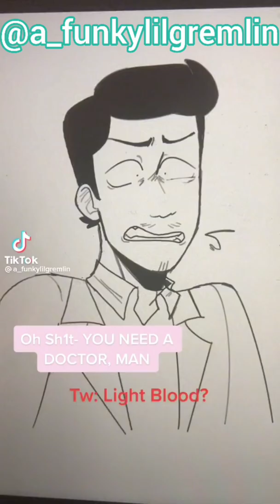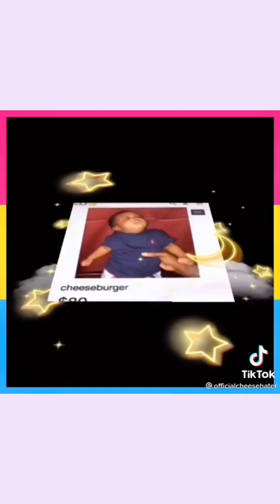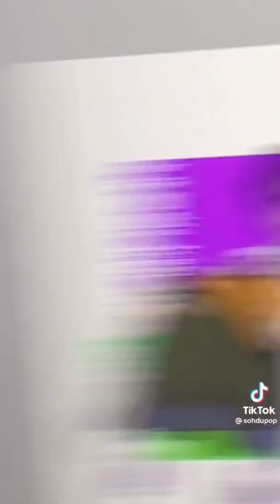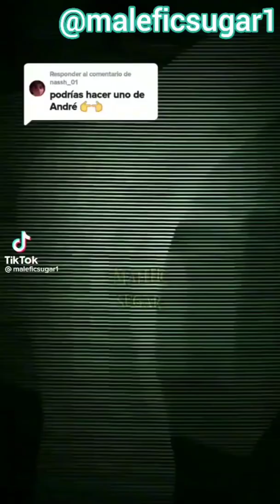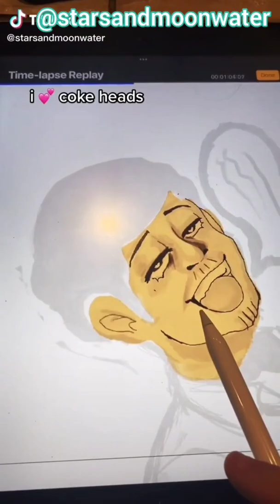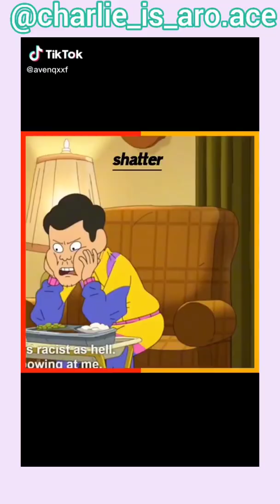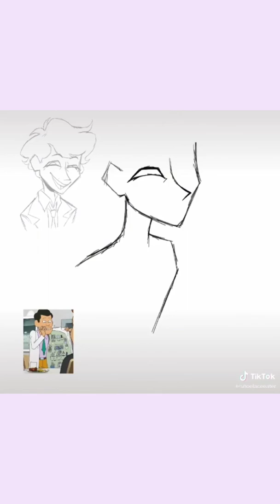Andre Lee Tiktoks because he's slowly becoming my favourite (spoilers)